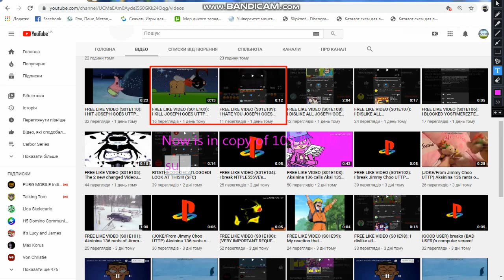Everybody, Look at this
He just made a copy text number in 109 109
supposed to be 109 110
not 109 109!
for (MUSAE2600)